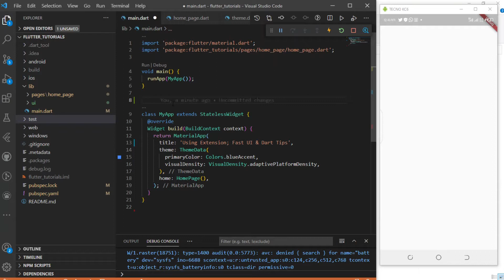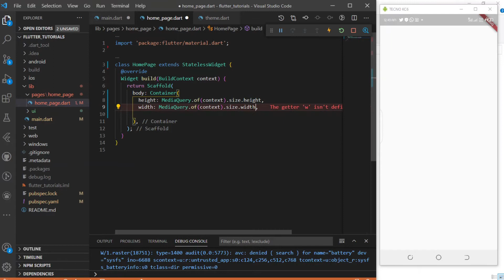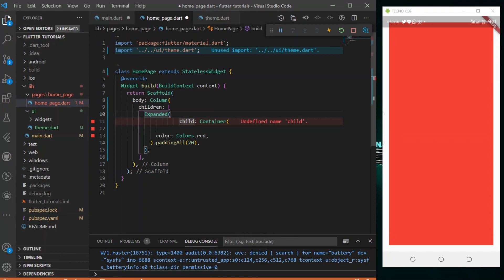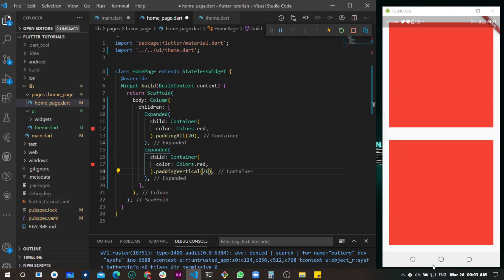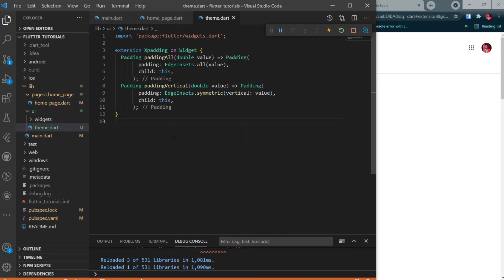Using Extensions; Fast UI & Dart tips FLUTTER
I'm going to explain how extensions can help you build UIs easily and fast, I had to stick with time(not greater than 15mins) if you want more of this explanation drop a message on the comment section. I will make more use cases on another video, Thanks!